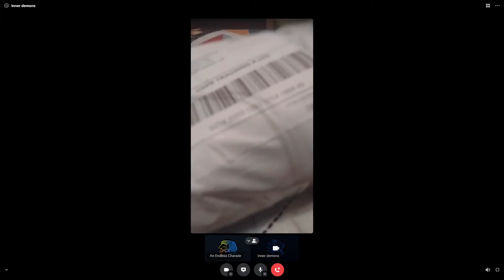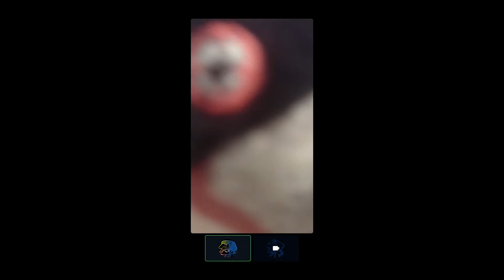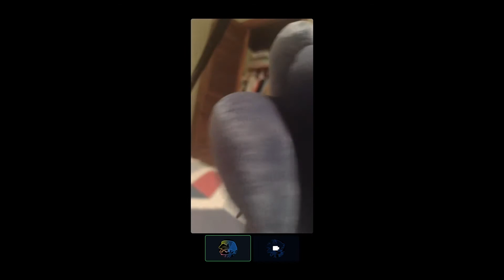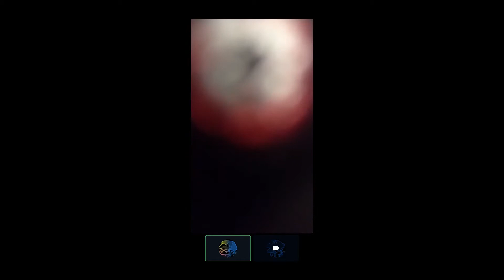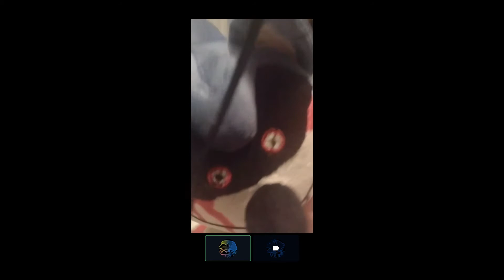So Flow got a lord X plush ( Oh also we played Lost my mind )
Yeah, we got it, cry about it.